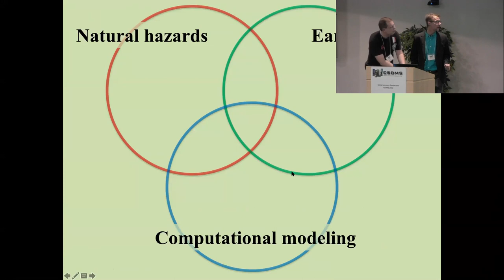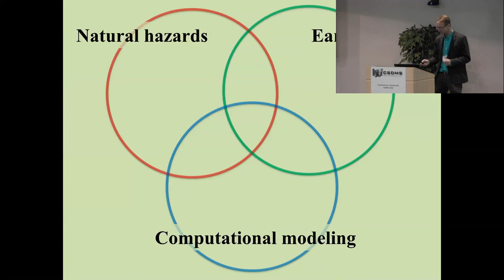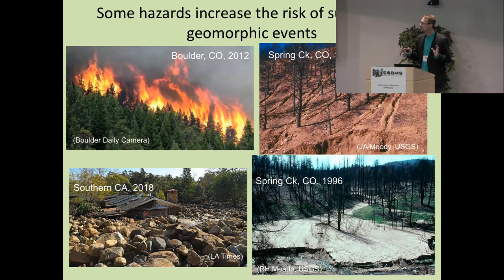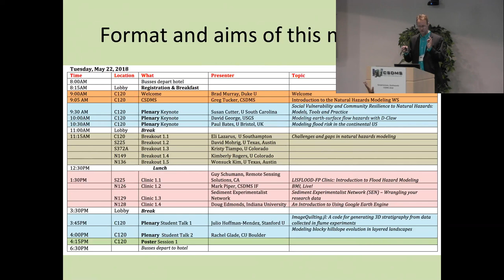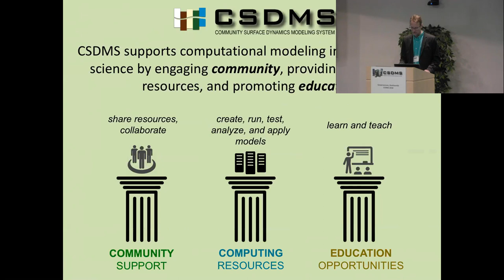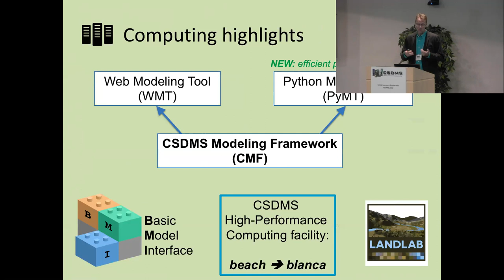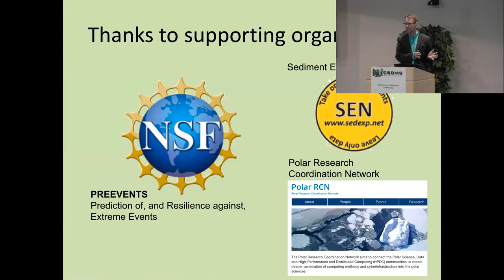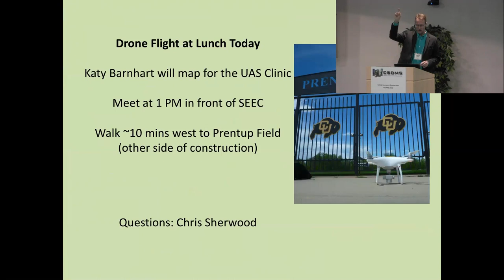CSDMS meeting 2018 by Greg Tucker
Introduction to the Natural Hazards Modeling Workshop.